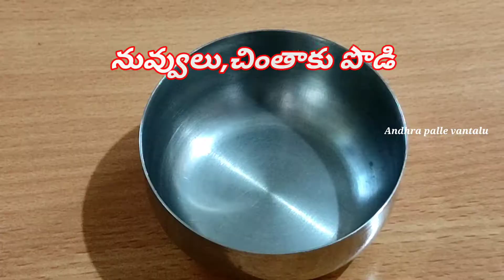కీళ్లకు శక్తినిచ్చే నువ్వులు,చింతాకు పొడి👌|How to prepare Sesame seeds Podi | Nuvvulu,Chintaku Podi.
Hi friend's, Iam your Rajeswari,today our recipe is Nuvvulu Chintaku podi, this is our traditional village style recipe, very healthy, try this and post your valuable comments 🥰

Topic ;
Nuvvulu Chintaku podi
How to prepare Sesame seeds podi
Andhra palle vantalu
Nuvvulu Chintaku podi by andhra palle vantalu
Nuvvulu podi for rice
Nuvvulu podi for idli
idli podi
Tamarind Leaves Podi tayari vidhanam
Nuvvulu podi tayari vidhanam